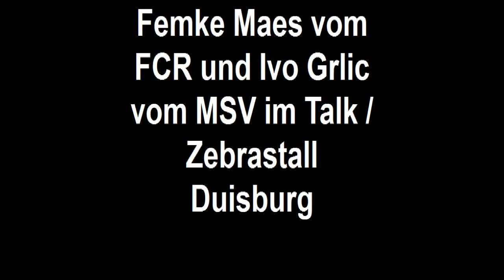Ivo Grlic vom MSV Duisburg und Femke Maes vom FCR 01 Duisburg im Talk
Gestern, Freitag, 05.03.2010 waren MSV Duisburg Spieler Ivo Grlic und FCR 01 Duisburg Spielerin Femke Maes im Gespräch im Zebrastall an der MSV Arena. Dabei stand sicherlich das Champions League Spiel des FCR 01 Duisburg am kommenden Mittwoch, 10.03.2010 um 19:30 in der MSV Arena im Mittelpinkt. Grlic äußerte sich aber auch zur Situation des MSV Duisburg und Femke Maes ging durchaus selbstkritisch mit den Leistungen ihrer Mannschaft um und sagte, die Truppe leiste noch lange nicht, was sie zu leisten im Stande sei, ist aber überzeugt, da kommt noch einiges in der Saison. Beide hoffen auf viele Zuschauer am Mittwoch in der Champions League!